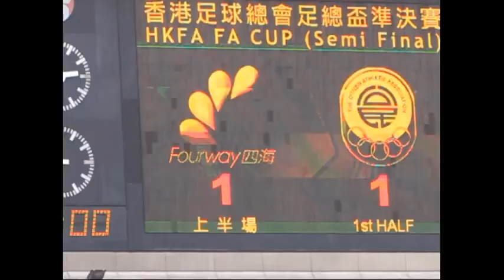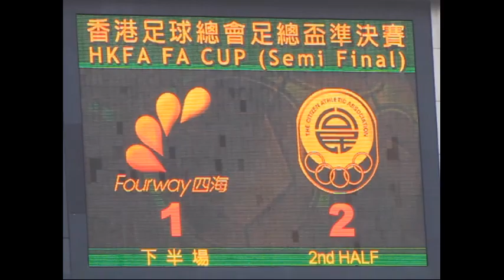四海流浪vs公民(2010.5.16.足總盃準決賽)零碎片段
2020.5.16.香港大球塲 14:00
四海流浪(黃) 1 : 2 公民(藍)